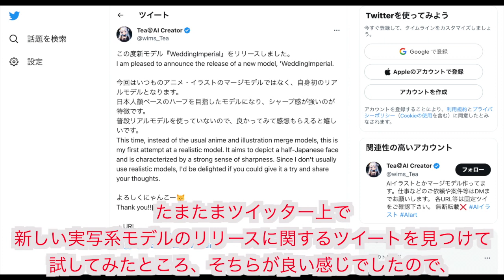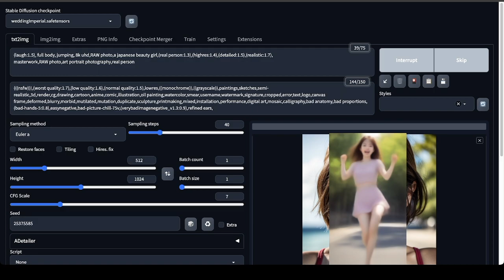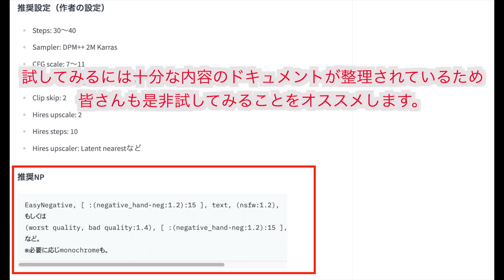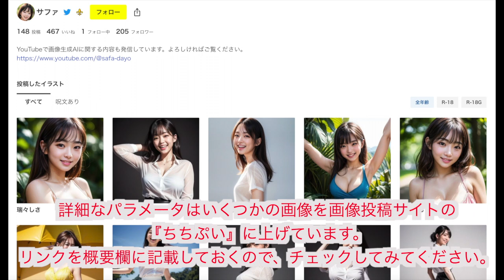【実写系モデル】WeddingImperialのご紹介！（Stable Diffusion）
今日はStable Diffusionで利用できる実写系のモデル『WeddingImperial』のご紹介です。扱いやすさとシャープさを兼ね備えた良質なモデルですので、是非チェックしてみてください！

■目次
0:00 - WeddingImperialについて
1:16 - chilled_remixとの画像比較
2:16 - 比較した感想
3:44 - 画像の紹介

■関連リンク
WeddingImperialリリースに関するツイート

■一言
近々「3分で分るAfter Detail」というタイトルで動画を公開したいと思っていますが、３分以内にまとめるのは難しい...というか超えてしまいそうです...💦

■サファのちちぷいのページ

■利用した音楽
・雨の夜